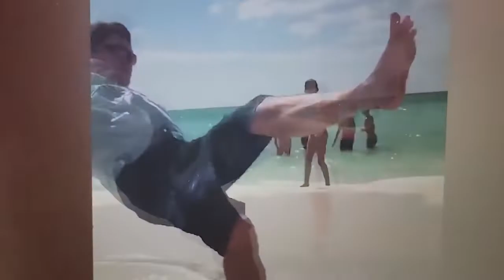Surf Compilation Video - Cute Animals, Epic Waves, Gnarly Wipeouts!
Created by Anissa G for the Welcome Back Surf's Up Assembly 2022!